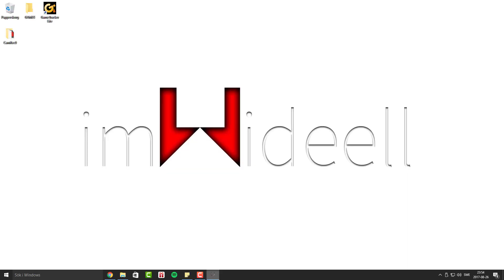GAMEPLAY (EARLY ACCES) | Quake Champions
Except, I suck at Quake...